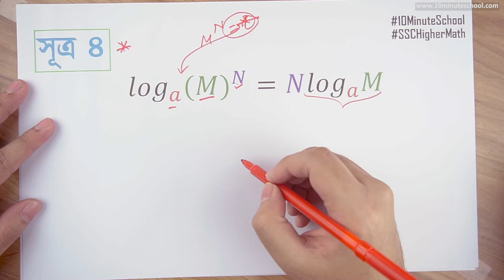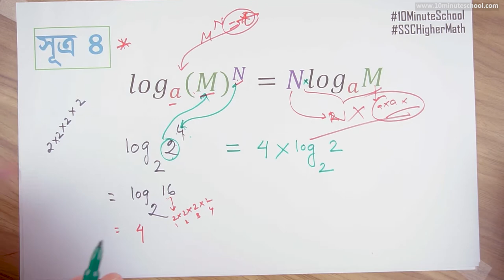০৯.০৬. অধ্যায় ৯ : সূচকীয় ও লগারিদমীয় ফাংশন - লগারিদমের সূত্রাবলি-2 [SSC]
মাত্র ৪ মাসে SSC 2021 এর শর্ট সিলেবাস শেষ করে পূর্ণাঙ্গ প্রস্তুতি নিতে ভর্তি হও আমাদের SSC Crash Course এ Series: উচ্চতর গণিত [SSC]

Instructor: Meemnur Rashid, Bangladesh University of Engineering and Technology (BUET)

১০ মিনিট স্কুলের সাথে শেখা কখনও থামিও না, যেখানে তুমি পাবে ভিডিও টিউটোরিয়াল যা থেকে শিখে তুমি কুইজ দিয়ে নিজেকে যাচাই করে নিতে পারো, নিজের দক্ষতা বাড়ানোর জন্য পাবে অসাধারণ প্রশিক্ষক যারা তোমাকে নির্দেশনা দিবে। ১০ মিনিট স্কুলে তুমি পাবে লাইভ ক্লাস, ইন্টার‍্যাক্টিভ ভিডিও, ব্লগ, ডেভেলপমেন্ট সেকশন, স্মার্টবুক যার মাধ্যমে পুরো শিক্ষাগ্রহণ প্রক্রিয়াই হয়ে উঠবে আনন্দদায়ক এবং সকলে সুযোগ পাবে যাতে তারা শেখার, অনুশীলনের এবং উন্নতি করতে পারে।